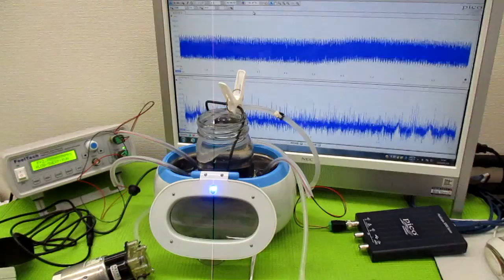オリジナル製品：超音波発振プローブを利用した超音波制御技術 ultrasonic-labo